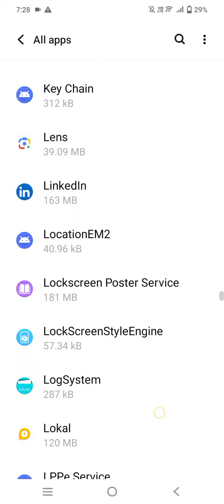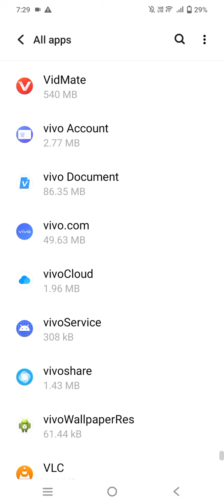infrared notifications show all time in vivo phone how to slove